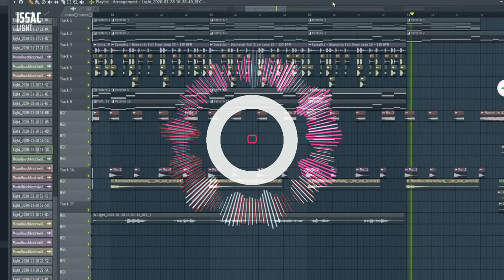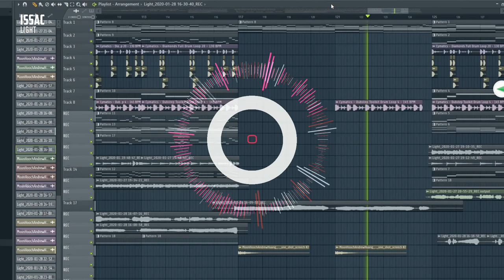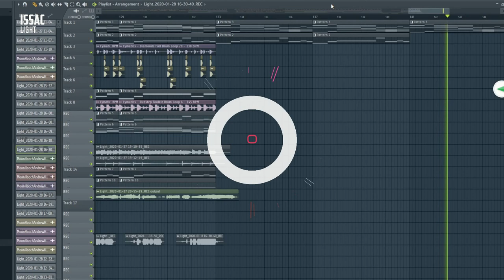"Light" - Issac (Inspired by samples by Andrew Huang and Moon Hooch)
Stalk Me